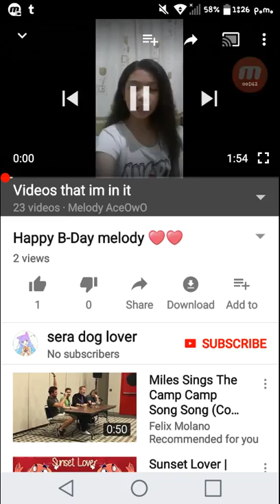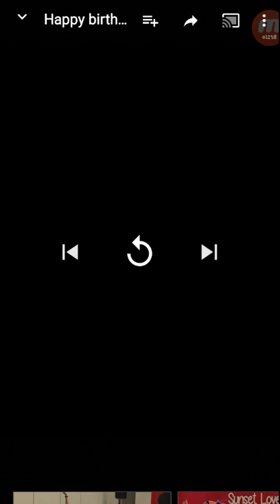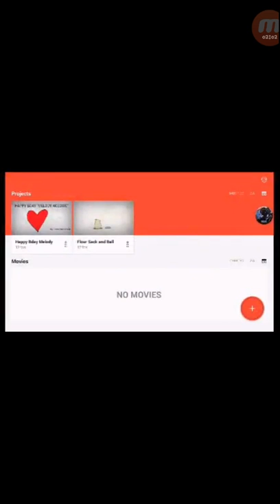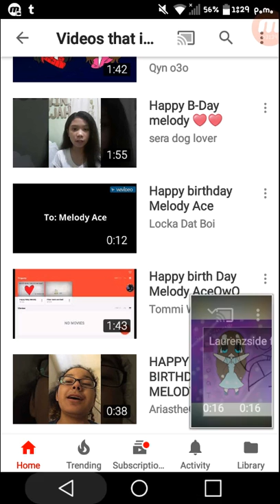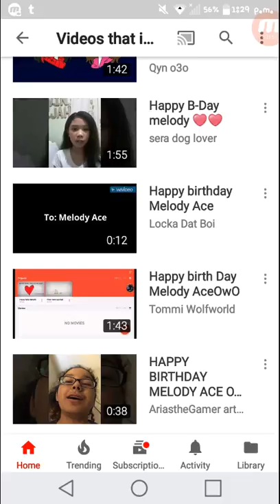Winners of My birthday challenge!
I'm so sorry if you didn't make it you can still submit

3rd:
Look at dat boi

2nd:
Arias The Gamer

1st:
Sera the dog lover

Thank you so much for participating